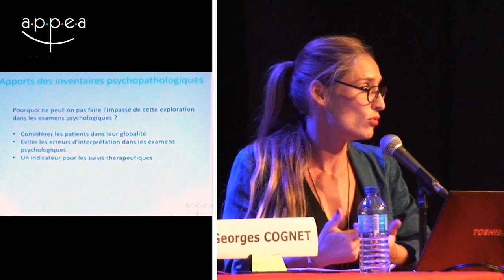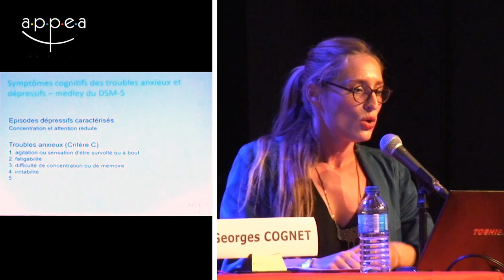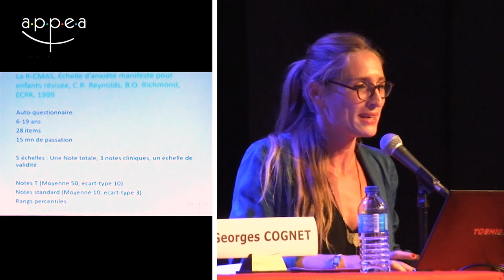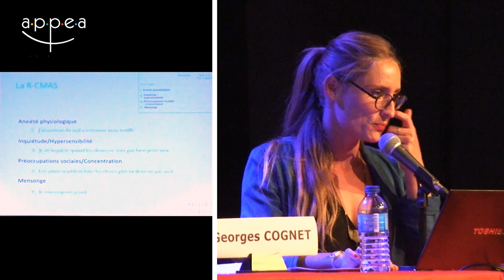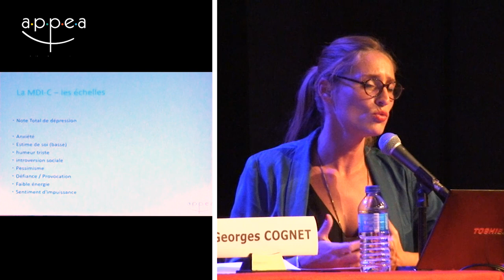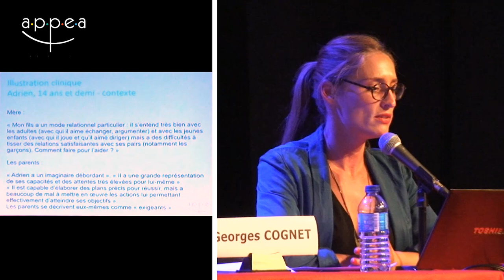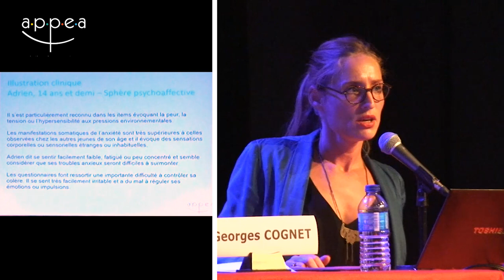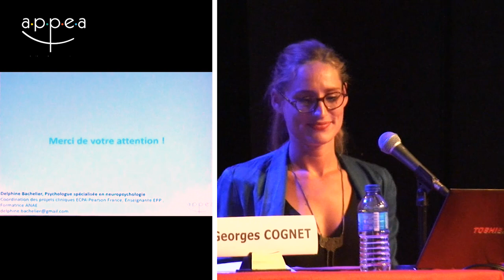D. Bachelier - Méthodes et supports cliniques d'évaluation des troubles anxieux enfants/ados